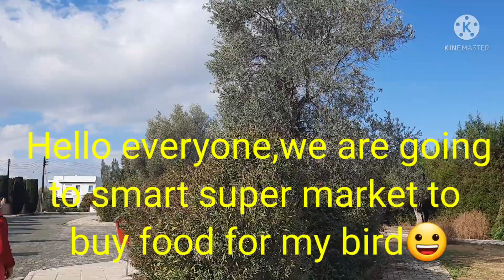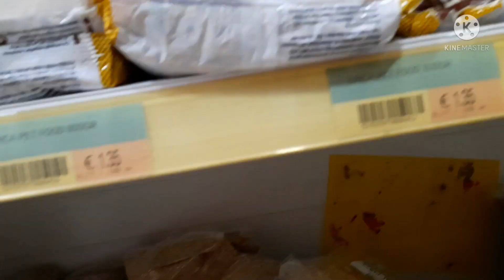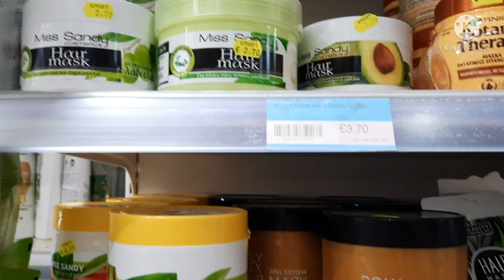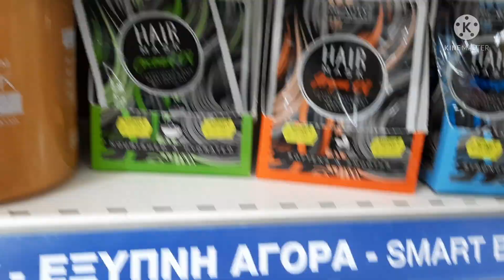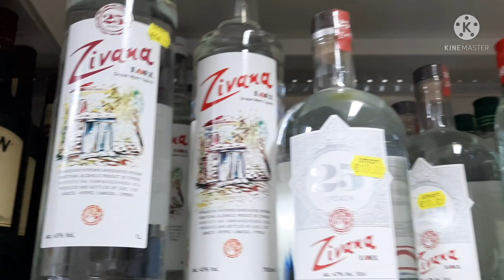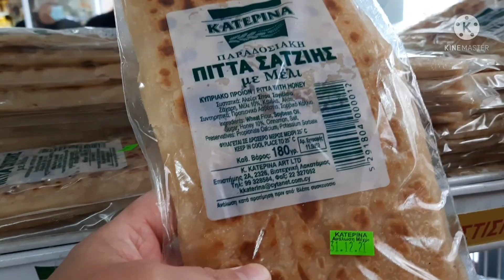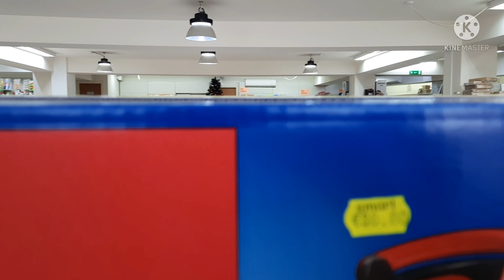Going Out To Buy Bird Food || Smart Store || Walking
Going out to buy bird food to smart store.Just 5 minutes walk away from my work place.